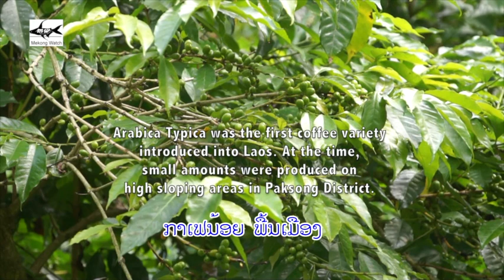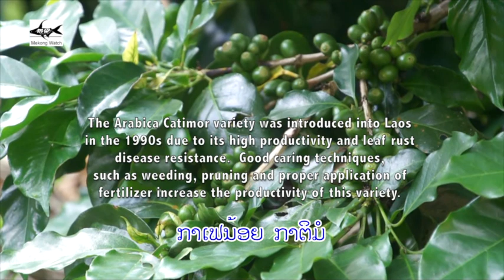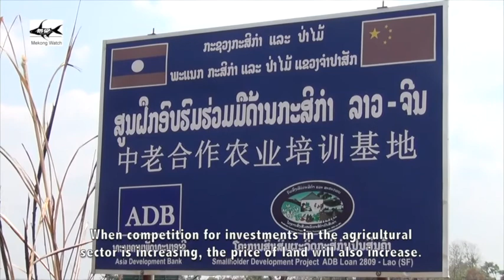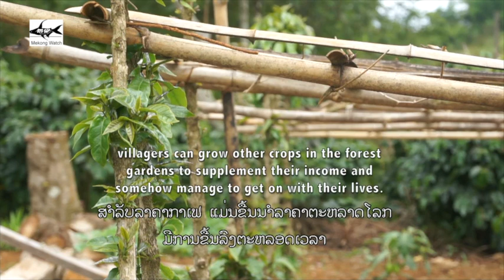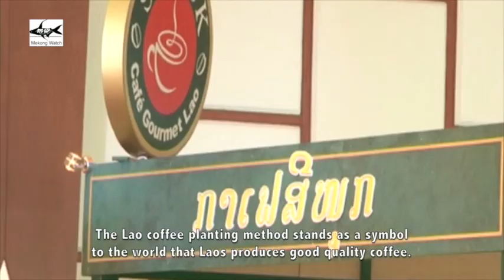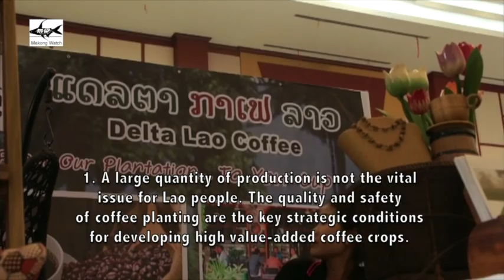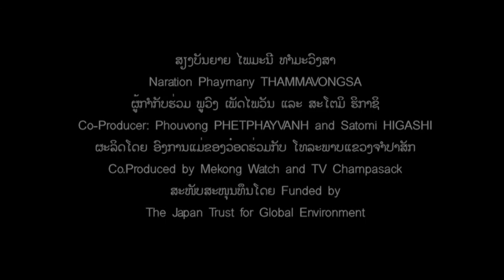The Golden Land [coffee story of Bolaven Plateau, Laos]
The Bolaven Plateau in Laos is an important area. The area is thickly forested, providing people with rich natural resources. People often think of coffee when they think of the Bolaven Plateau. Lao coffee is diverse and unique, and a long history. Here, a traditional method called "suan yian” (cool garden) for planting coffee is still practiced locally.